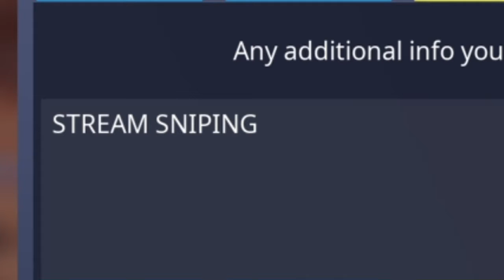ME AND DA BOYS AT 3AM